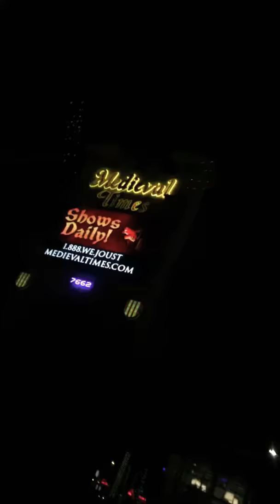fake vlog 1 : medieval times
went to medieval times for the first time and it was terrifying

( yes I know this is just a saved ig story that's how I vlog )